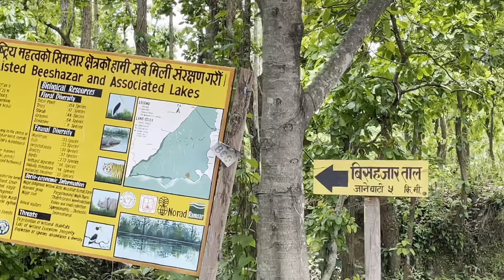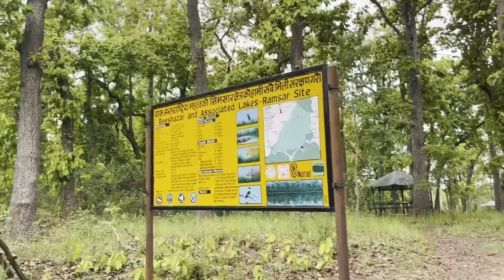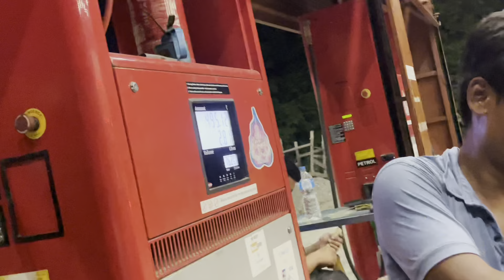Chitwan sauraha jada yesto vayo😰 [20,000 Lakes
Lets connected